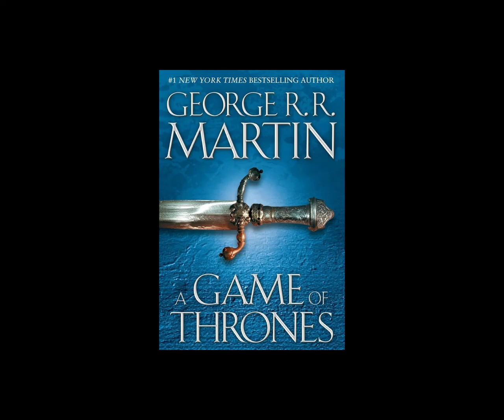A Game of Thrones - Daenerys X [AUDIOBOOK]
Still trying things out. This is one of my favorite chapters from the first book, though George needs to stop talking about nipples.